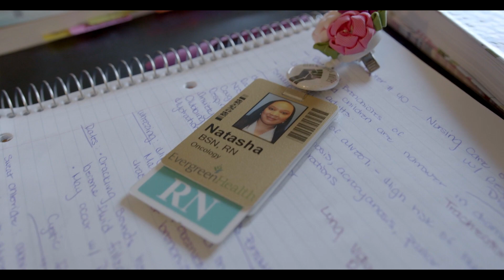Health Sciences at Western Washington University